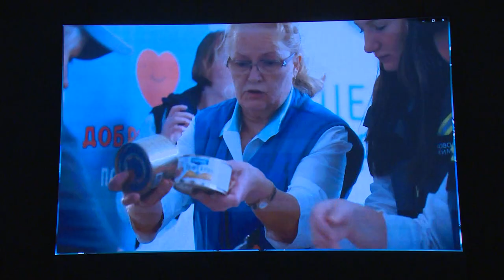День химика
Профессиональный праздник отмечают работники химической промышленности. Системообразующее предприятие в этой отрасли – «Щёлково Агрохим» встретило этот день в праздничной атмосфере. Традиционный по этому случаю концерт компания сделала благотворительным, выступив в поддержку Вооруженных сил России и жителей ДНР и ЛНР.